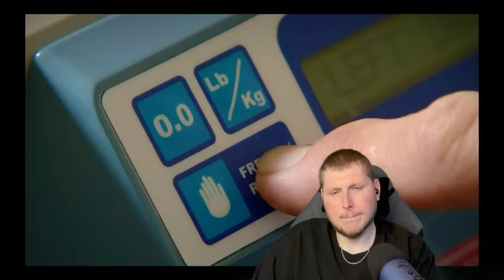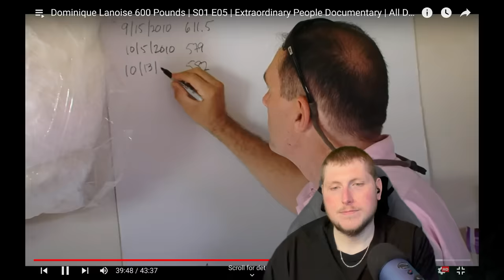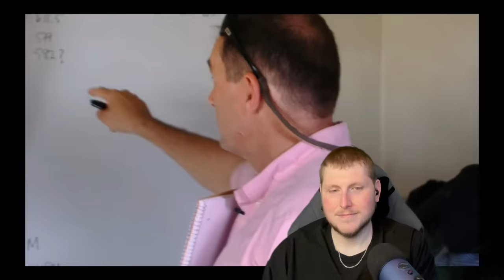Dominique Lanoise 600 pound Mom Reaction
This was a fun watch a lot of ups and downs. Mainly with her sheet, dear god i went frame by frame blurring. I wish her nothing but the best and a lot of brighter tommorows. Love you guys!!!